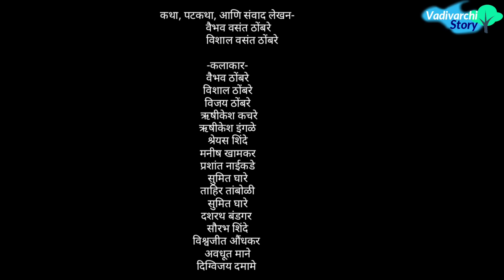वाडीवरचा धमाल😂| Vadivarcha Dhamaal | Marathi Funny Comedy Spoof| Vadivarchi Story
Promotion via - socializer media
V V Thombare Films Presents  'वाडीवरची स्टोरी' सादर करत आहे 'वाडीवरचा धमाल' जबरदस्त कॉमेडी व्हिडिओ.
मित्रांनो 'धमाल' हा  हिंदी कॉमेडी चित्रपट सर्वांनी बघितला असेल. आता हा मराठी मधील कॉमेडी व्हिडिओ बघा.
 या मनोरंजनाचा आस्वाद घेण्यासाठी video शेवटपर्यंत बघा.

V V Thombare Films Presents 'Vadivarchi Story' introducing- Vadivarcha Dhamaal !  a very funny video.
 These incidents are presented in funny way.
       Let's see what happens here. It's very comedy and suspense video.Must watch.🙏🏻😊

Directed by-
 Vaibhav Thombare & Vishal Thombare

Actors-
Vaibhav Thombare
Vishal Thombare
Vijay Thombare
Rushikesh Kachare
Rushikesh Ingale
Shreyas Shinde
Manish Khamkar
Sumit Ghare
Tahir Tamboli
Dashrath Bandgar
Sourabh Shinde
Vishvajeet Aundhkar
Avdhut Mane
Digvijay Damane